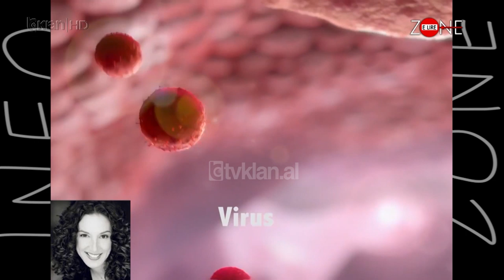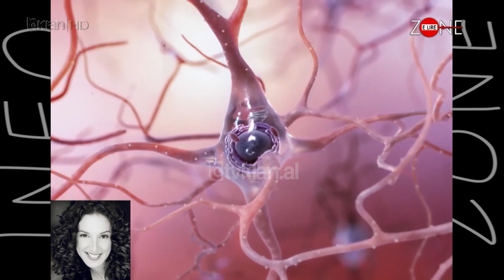INFO ZONE - Virusi propaganda